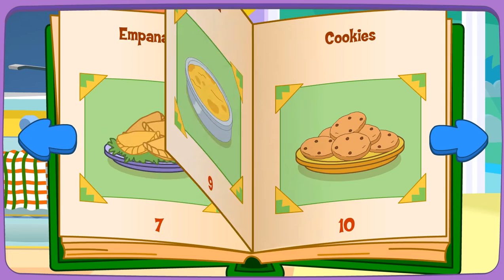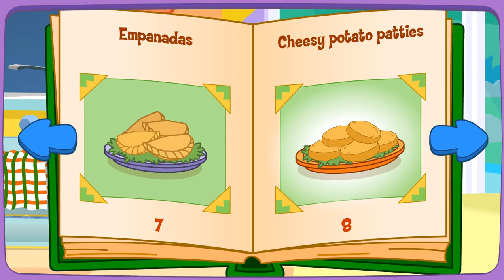Dora Cooking In La Cocina Game - 1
Learn, Laugh and Play with BABY COLORS VIDEOS

We hope you will enjoy with these videos and this channel.
We are trying to bring to you more and more funny videos.